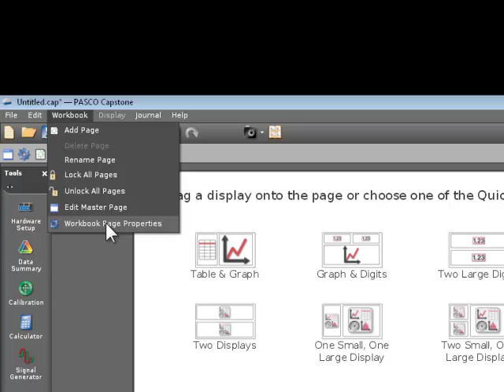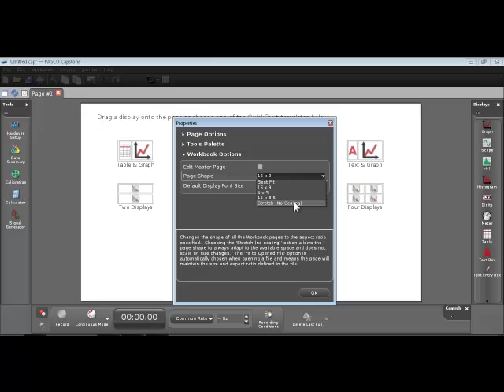Change the Page and Font Size of a Workbook (Capstone)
How do I change the page shape/size and default display font size of a PASCO Capstone workbook?  You can also increase the displayed size of bit mapped fonts and icons by reducing the screen resolution on your computer or tablet.